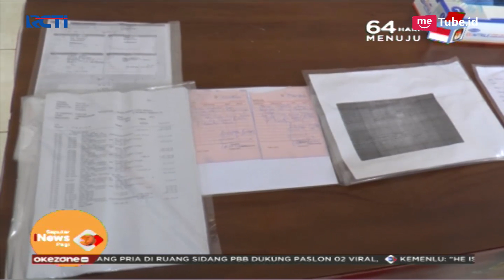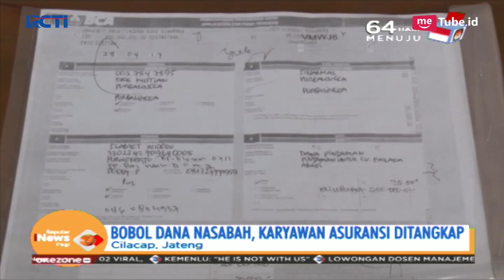Bobol Dana Nasabah, Karyawan Asuransi di Cilacap Ditangkap - SIP 13/02